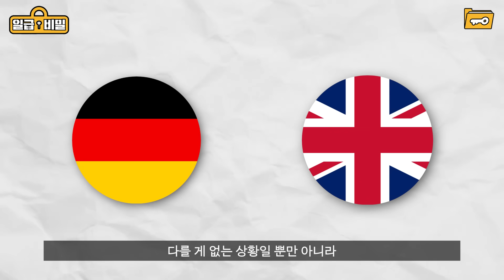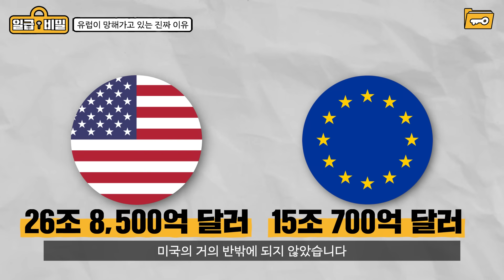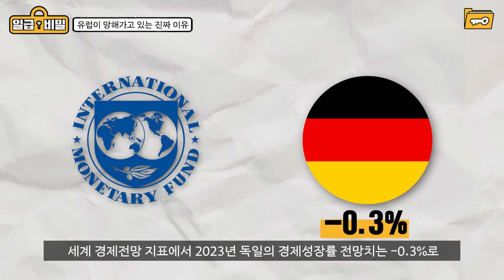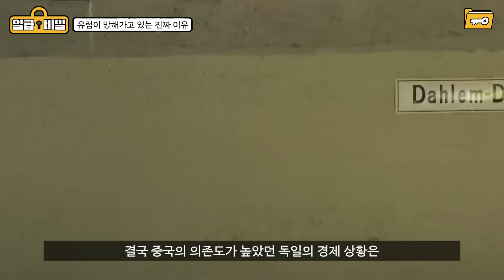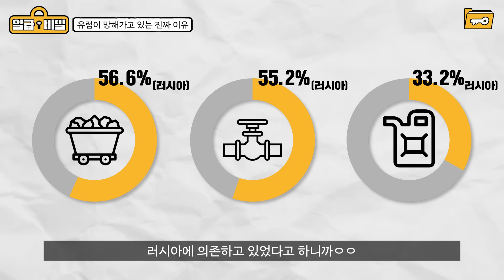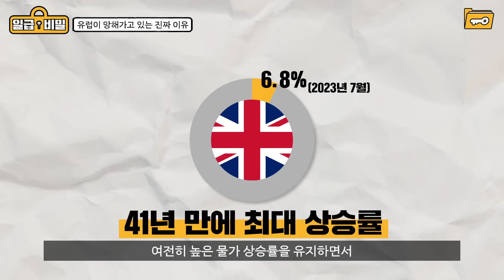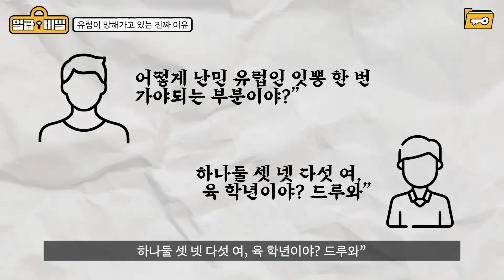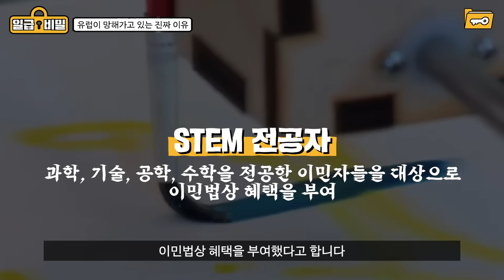인구 15%가 굶어죽고 있다.."유럽 경제붕괴 신호탄 터졌다.."